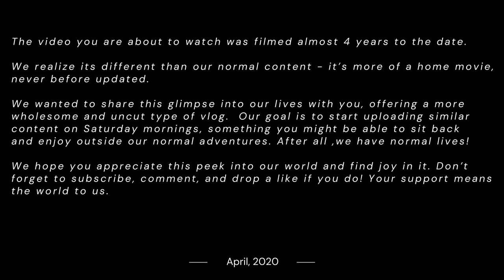WE GOT A NEW EASTER PUPPY! 2020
On Easter of 2020, we decided to welcome a new puppy into our home!  Everyone meet Miley!